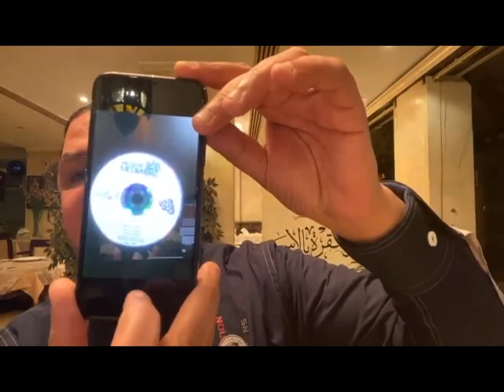عبد الناصر زيدان ينفرد بأسباب عدم معاقبة طارق حامد ؟